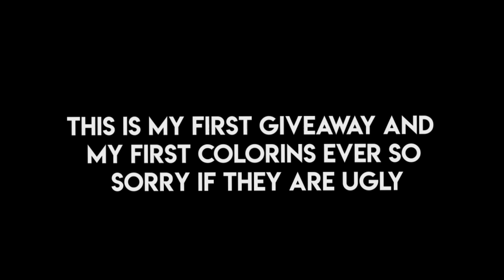COLORING GIVEAWAY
please give credits to @kidxruhl on Instagram